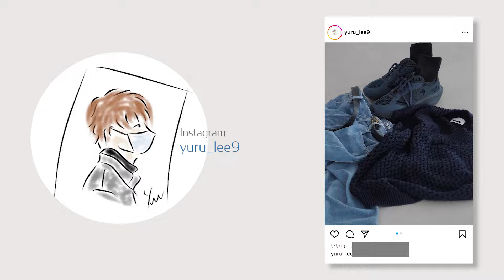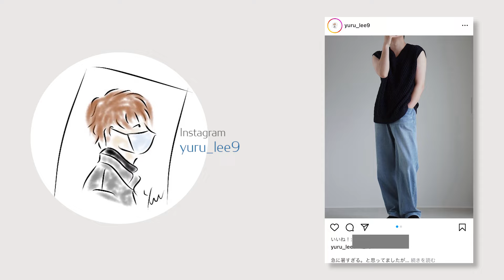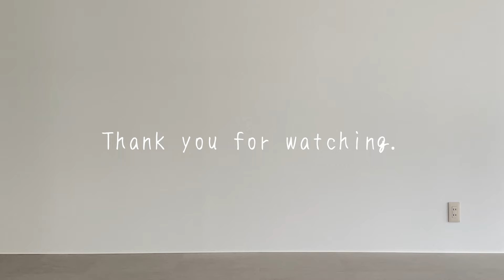AURALEEを着て過ごす、暑い夏の日の服。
画質を上げてご覧いただけると幸いです。

最近、Instagramをちょこちょこ更新してます。